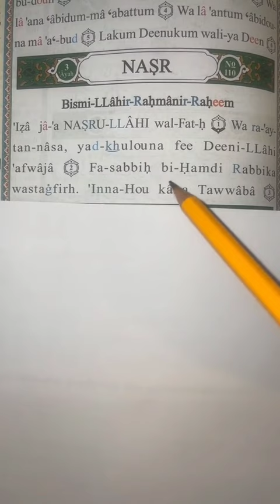Learn beautiful Surah Nasr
surah nasr
surat nasr
sura nasr